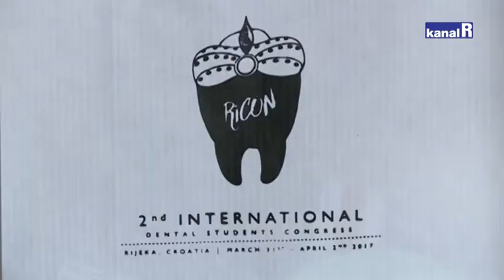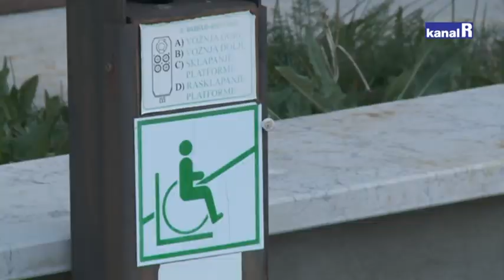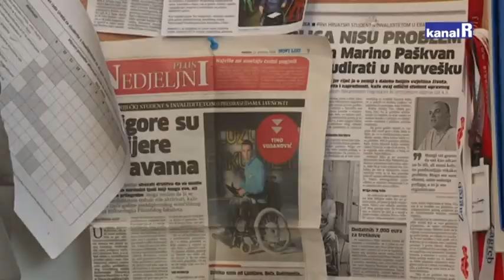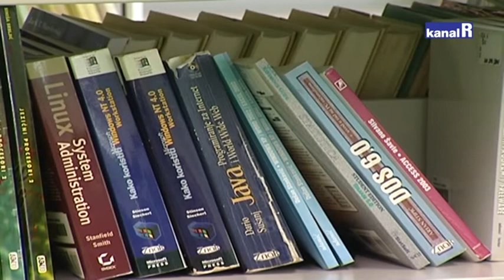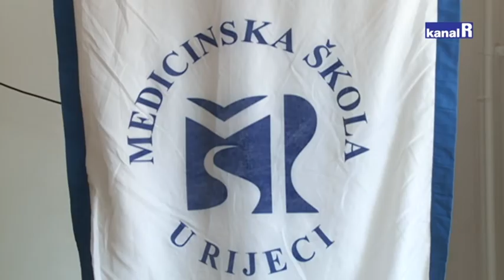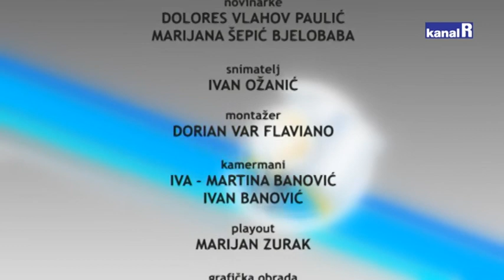UČIONICA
- Fakultet zdravstvenih studija
- Ured za studente s invaliditetom
- Značaj lutkarstva